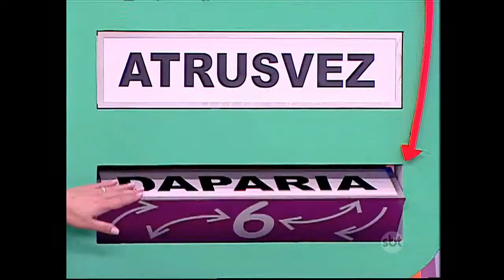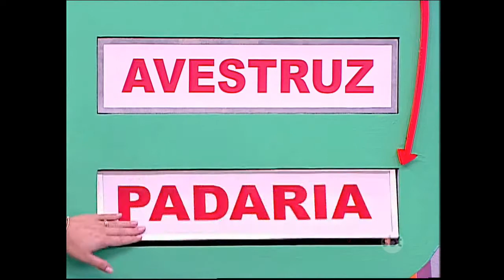Bom dia e Cia 04/11/2015